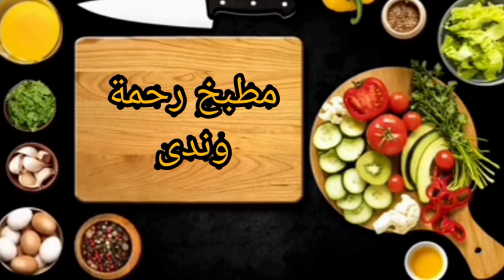كيفية اعادة تدوير الغرابل الي فيها تقوب تدبيرة تخليك تصلحيها بطريقه سهله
كيفيه اعاده تدوير  الغرابل بطريقه سهله

تصليح الغرابل التي بها ثقوب بنفسك في المنزل بطريقه سهله ومبسطه راح تصلحي الغربان وراح تحافظي عليه ويبقى لك مده طويله

السلام عليكم ورحمه الله وبركاته اسعد الله اوقاتكم بكل خير اليوم جبت تصليح الغرابيل التي بها ثقوب بطريقه سهله ومبسطه طريقه راح تعتمدوها وتكون يعني دائما معكم الطريقه هذه كانوا يعتمدوها امهاتنا واجدادنا ربي يرحمهم طريقه سهله وبمكونات موجوده في البيت

من اليوم فصاعدا  لن نرمي الغرابل القديمه والتي بها ثقوب اليوم راح نصلحوها بنفسنا في المنزل بلا ما نستغناو عليها

الغرابيل نحتاجهم بزاف بزاف لانه نستعملوهم في فتيل الطعام من بين العربي اللي نستخدموه في فتيل الطعام اللي هو الرفاد هذه الخراج وكذلك الخاص بالبركوكس وايضا وايضا الغربال الي غربلوا به الفرينه والسميد

وللغرابيل اهميه كبيره لاستعمالها في المنزل من بينها النون فتلوا بها البركوكس ونستعمله ايضا الغربال الخاص و الذي يساعدنا في اننا نرفد به البركوكس ونتحصلوا على بركوكس ايجي ما شاء الله

كذلك الغرابيل الخاصه بالكسكسي من بينها الرفاد اللي نرفدوا به الطعام وكذلك الخراج او السقاط او القشار اللي يخرجوا فيه اللي نخرجوا به الكككسي ويعطينا يعني نتيجه رائعه

واهميه الغرابيل الكبيره في المطبخ لازم يكونوا عندنا ونحتفظوا بهم ونحافظوا عليهم لمده طويله بعدم اتلافهم ووضعهم في مكان خاص بهم او في كيس ونحتفظوا بهم بعيد عن الرطوبه كي لا يتلف معنا الغربال

ا الغرابيل
غربال الرفاد
القشار
الخراج
الخاص بالبركوكس

الغرابين نحتاجوهم بزاف بزاف في المطبخ في فتيل الكسكسي وكذلك البركوكس وكذلك نغربلوا بهم الفرينه والسميد مما مما يؤدي الى اتلافها بسهوله

لهذا جبت لكم هذه التدبيره ان شاء الله تفيدكم وتجربوها في غربلكم اللي تكون بها ثقوب او مقطعه نتيجه عمل بها كثيرا الان تتبعوا معي الفيديو راح نوضح لكم طريقه تصليح الغرابيل ان شاء الله تبعوه للاخير

احتاج لاصلاح الغرابيل كميه من الدقيق وكذلك كميه من الماء نقوم بعمل عجينه من الماء والسميد ونقوم الثقوب بالعجين

تبعوا الفيديو وراح راح تنجحوا ان شاء الله في هذه العمليه اللي هي عمليه اصلاح الغرابيل المقطعه او التي بها ثقوب

افكار وتدابير
تدبيره السريع
فكره سهله
افكار بسيطه
افكار سهله
فكره وتدبيره
افكار رهيبه
افكار عجيبه

تدابير منزليه
افكار للمطبخ

فكره وتدبيره
افكار عالسريع
تدبيره لتنظيم
تدابير منزليه
افكارجميله
افكار رهيبه
افكار جميله وسريعه
فكره جميله
لتنظيم الملابس
طريقه طي الملابس
طريقه طي الجوارب
تنظيم
افكار المتنوعه للمطبخ
افكار المتنوعه للمنزل